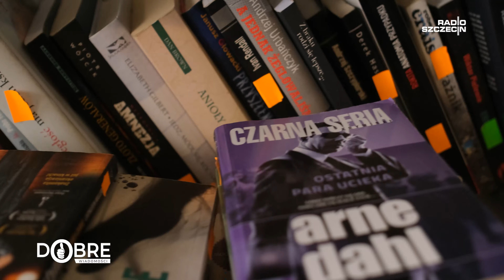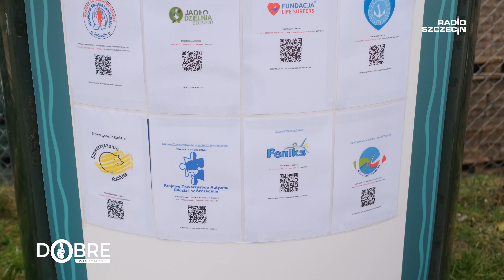Galeria Szpargałek inicjuje kolejny sezon działalności